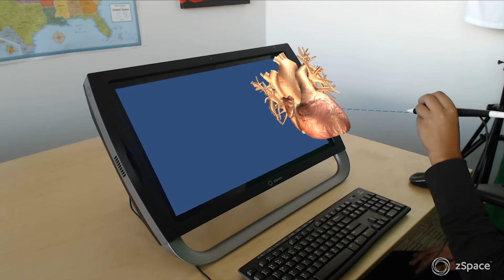zSpace at a Glance: Heart